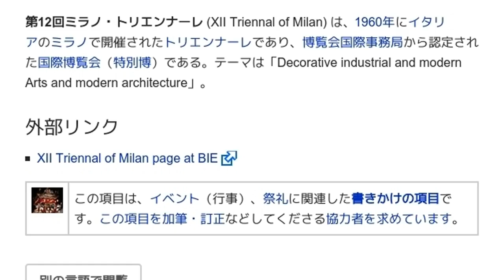「1960年ミラノ・トリエンナーレ」とは ウィキ動画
ウィキを動画で読む「1960年ミラノ・トリエンナーレ」のウィキ動画です。